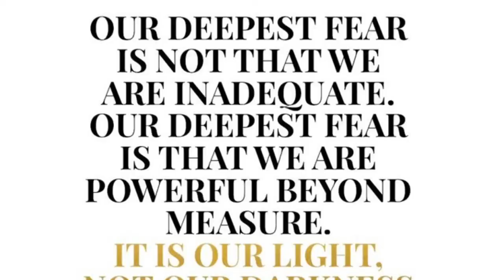My Journey to Date with Destiny: Tony Robbin's Event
I recently wrote a blog post on Why I'm Going to Date with Destiny and why I spent $5,000 to learn from Tony Robbins. The time has come to fly from the Canary Islands, through Lisbon Portugal, across the Atlantic Ocean to Miami, then make my way up to West Palm Beach, Florida.

I hope to meet some of you there! Full review of Date With Destiny and Tony Robbin's teachings to come soon! If you haven't already, make sure you watch "I'm Not Your Guru" on netflix to see what it's all about!